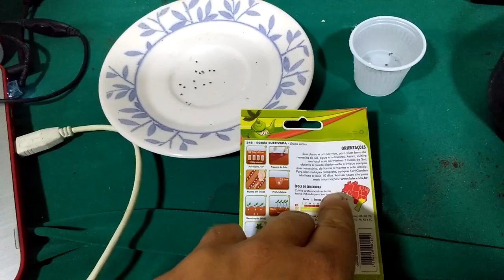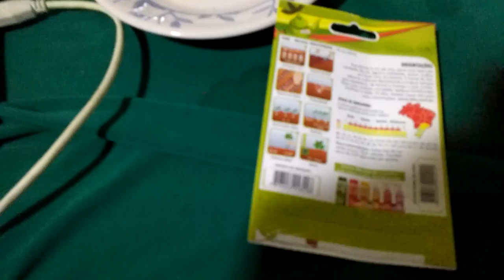RÚCULA CULTIVADA - NO VASO